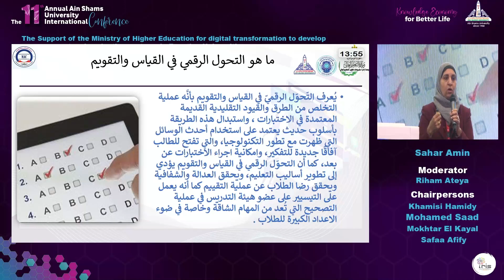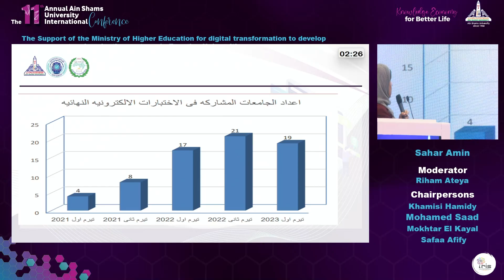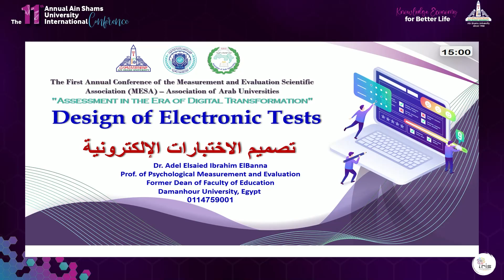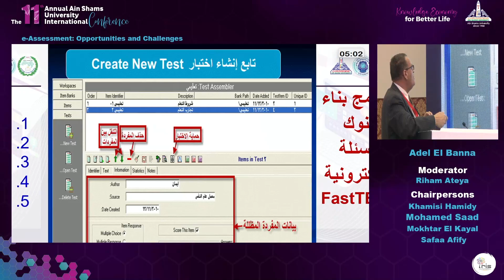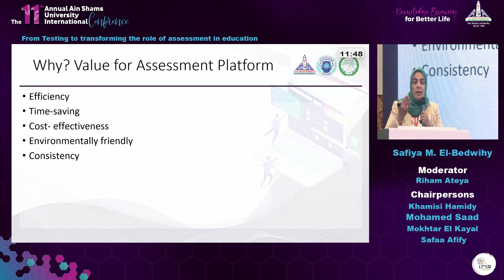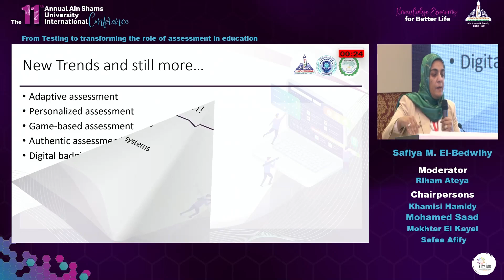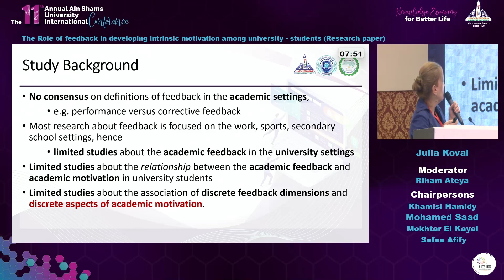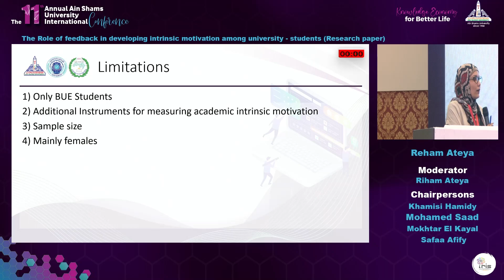The First Annual Conference of the Measurement & Evaluation Scientific Association (MESA) Session 2